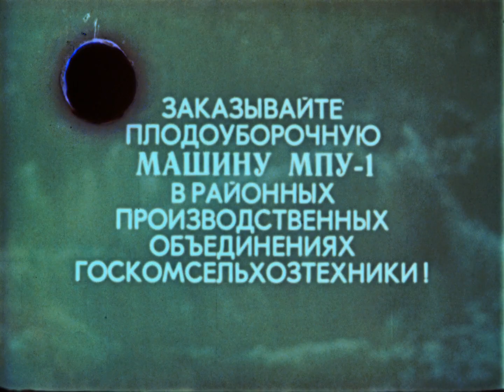Плодоуборочная машина МПУ-1, 1980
Знакомьтесь - это новая самоходная плодоуборочная машина МПУ-1 вибрационного типа.

Молдова Филм, 1980 г.